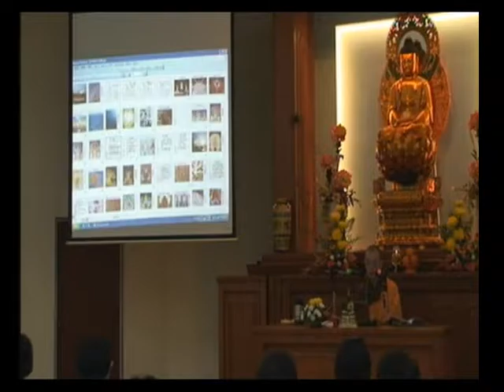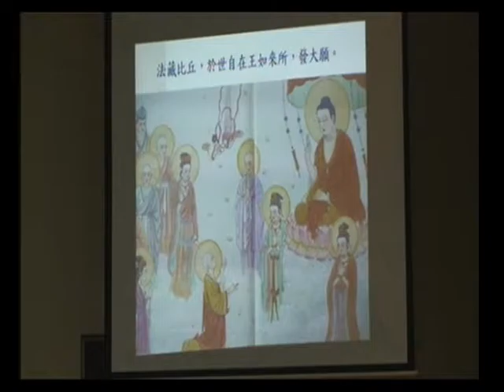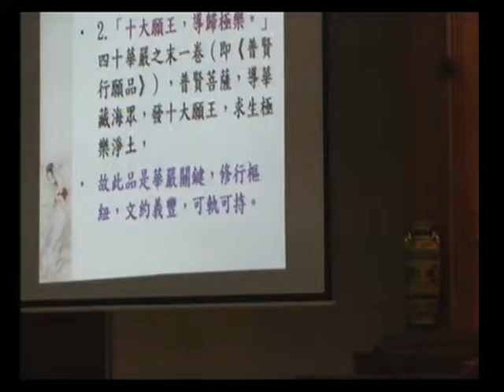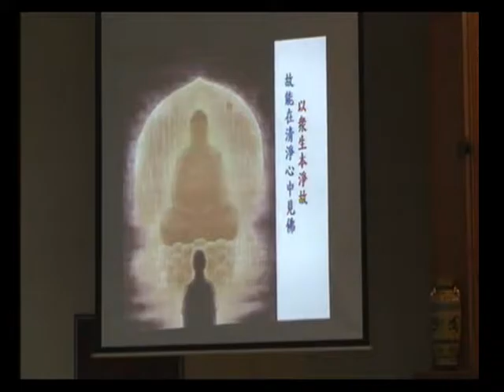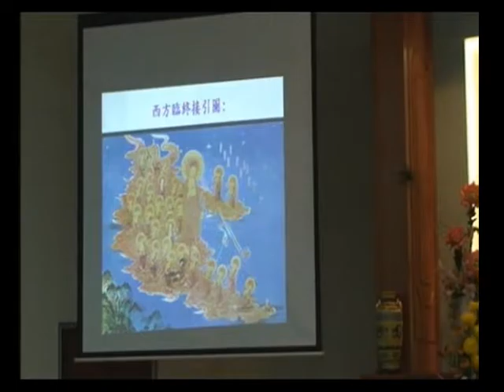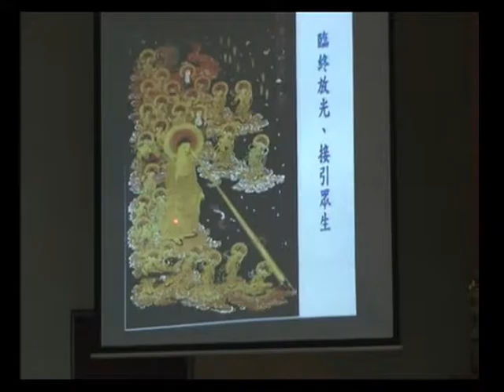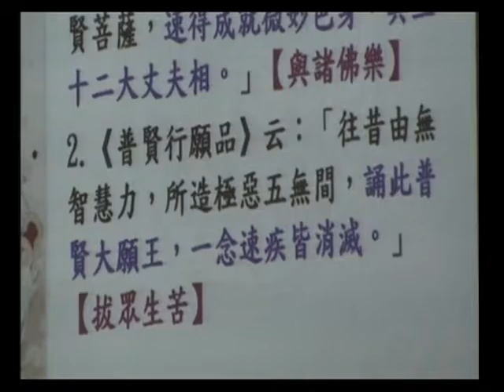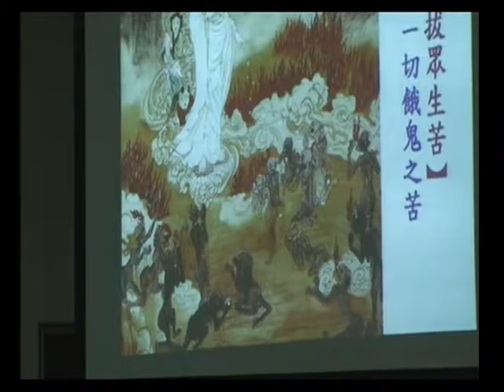SBA18-1 《華嚴經》講座：第四十卷《普賢行願品》普賢菩薩十大願 ‹佛教教義、朝聖與藝術的結合› (第一部份) 第十集